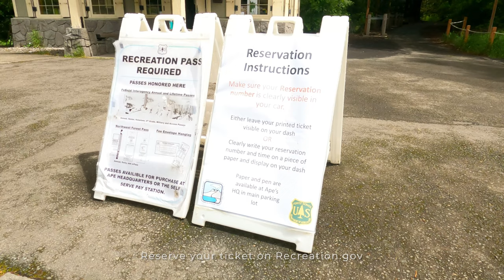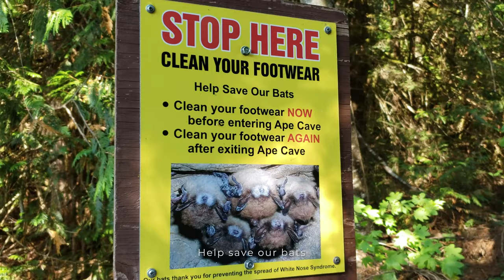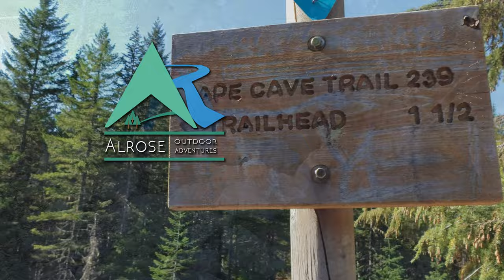Upper Ape Cave | Lava Tube Exploration Revisited | A Different Kind of Hike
Washington state is known for its stellar hiking trails with snow-capped peak scenery and lush emerald forests. But there's another kind of hike that is so unique, you'll love your out-of-town friends and families to also experience. That is spelunking at Ape Cave, one of our favorite WA hikes.
   Hiking doesn't have to be always up on the mountains. Adventure in the depths of the earth can also be equally fun, cool and exhilarating. We love  exploring Ape Cave, we came back with our guest to show the upper portion of the Lava tube. Totally a good time! You will too, so check-it out if you haven't.

 Guest hiker: Annie Arnold from Tampa, Florida